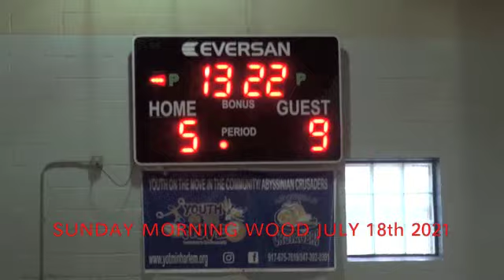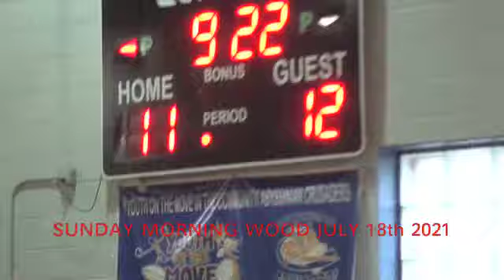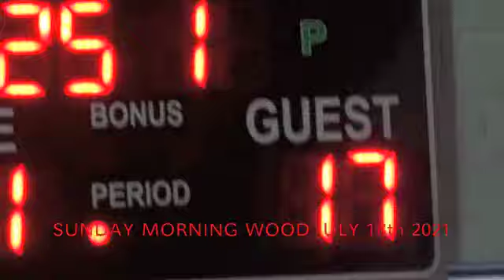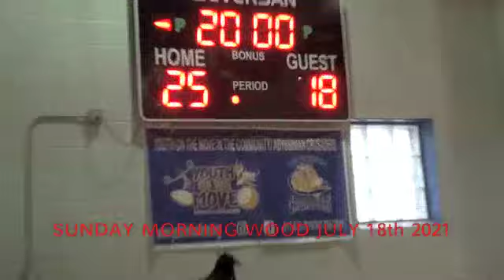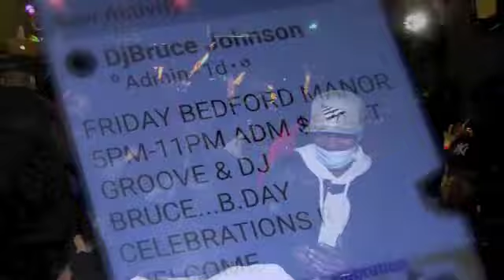SUNDAY MORNING WOOD BASKETBALL TOURNAMENT JULY 18th 2021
PLAYERS FROM ALL OVER THE NEW YORK CITY AREA COMING TOGETHER UNDER ONE ROOF TO RUN & GUN BASKETBALL IN HARLEM AT THE FREDERICK E. SAMUEL CENTER 669 LENOX AVENUE BUILDING DIRECTOR: COACH ELIJAH BROOKS OF YOUTH ON THE MOVE.

THANKS TO EVERYONE WHO PLAYED AND THOSE WHO WATCHED IN SUPPORT OF ANDRE FLOWERS AKA DREALLDAY BRING PEOPLE AND BASKETBALL TOGETHER FOR OVER TWENTY YEARS IN THE HARLEM COMMUNITY.